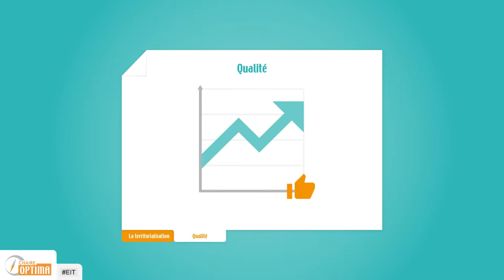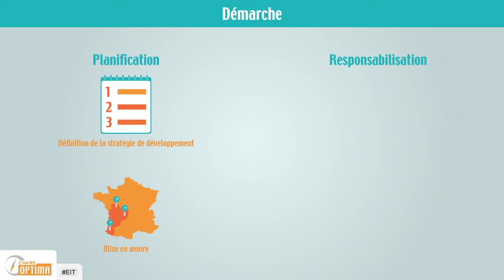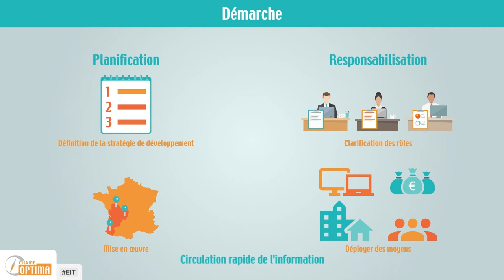La territorialisation en 2 minutes !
Un thème traité lors des EIT 2017 dans le cadre de la 1ère table ronde de la journée "Un manager entre stratégie et proximité : l'influence de la territorialisation !"